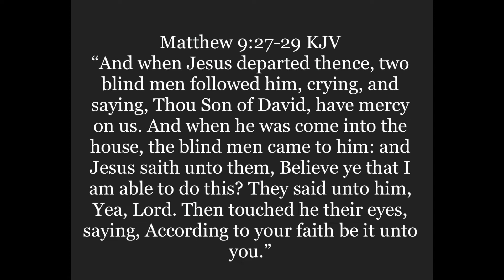Monday Motivational Moment Closing Out This Summer Series Titled: It's Your Time! It's Your Season!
Week 27

"Put Your Faith On It!"

Keep Your Faith In Motion!

Every Monday. God has assigned and blessed me to be an encouragement to all through His word. As we start each new week. I’m grateful to share with you all, every week what the Lord provides me to share for you all to press forward by faith! Knowing God is always with you! And He’ll always have you covered! Much Love! God Bless You All!

Min. B Marrow